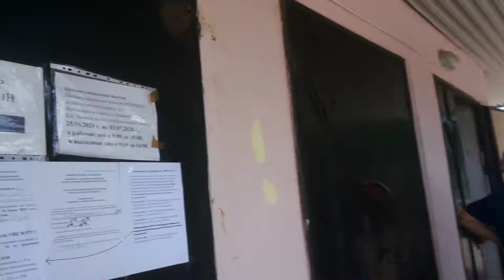Очередь за проездными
пандемия коронавируса или возвращение к огромным очередям!?...